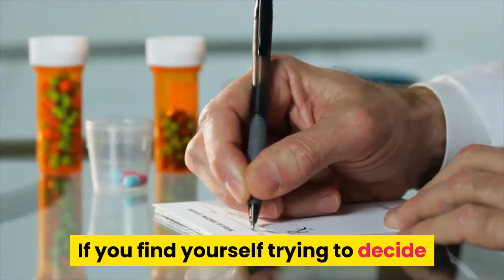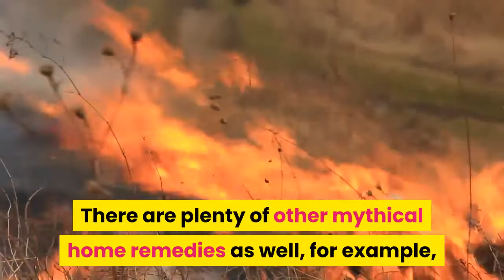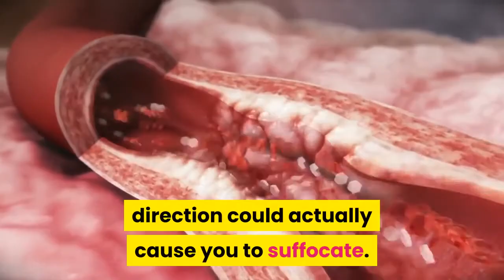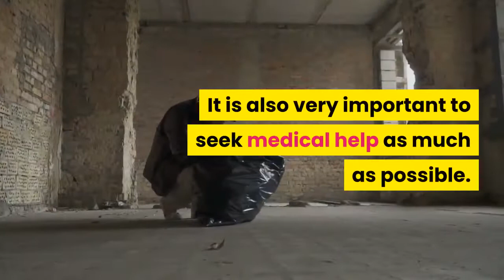Home Remedy Myths Debunked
For people looking for a great way to avoid doctors and ensure that they stay at top health it can seem like a really great idea to start looking for home remedies.  It is extremely important though to realize that not only at home remedies sometimes much more effective, there are also times when they are just too good to be true.  If you find yourself trying to decide if a remedy is actually possible or not, it is very important to start looking to see how feasible a remedy really is.

For each home remedy that does actually work, there are also several home remedies that are nothing more than myths.  The home remedies that seem to use dangerous ingredients should always be carefully analyzed.  For example, if you come across a home remedy that tells you to drink battery acid to rid yourself of a stomach ache then you should be extremely suspicious of the source.  Most people are able to exercise a good amount of common sense; however, there are times when it can be extremely difficult to tell if a myth is actually real or not.

There are plenty of other mythical home remedies as well, for example, it is often associated that butter makes a fabulous way to reduce the pain of a burn.  In reality though, it can actually make it worse.  Most people tend to just have a mental perception that the burn is less severe, but for the majority of people there is no improvement or worsening of the condition by using butter.

One of the oldest home remedies tends to be associated with nosebleeds.  How many times have you heard someone say to tilt your head back if you have a nosebleed to stop the bleeding?  This is often spread around and is incorrect.  A common variation of this myth involves leaning forward and placing the head between the knees.  Regardless of which variation you have heard the most; these are both extremely common amongst those who are unaware that the blood shifting in a very unnatural direction could actually cause you to suffocate.

For those who are extremely active you have no doubt experienced a shin splint at some point.  This is extremely common amongst dangers and also athletes who run excessively.  If you find yourself in this position, you may have heard that the best action to take is to simply run even more too actually reduce the pain that is caused.  This however is grossly inaccurate.  If you instead take several days off and provide your muscles with ample time to rest you will typically have much better results.

Everyone at some point in their life has likely been stung by a bee.  This is a tragedy that occurs almost every summer for most people.  In order to avoid all of the complications that can be associated with dragging the pain out much further you should avoid squeezing the stinger.  This is in distinct contrast to what most likely should be done, rather than digging around the bee sting with a pair of tweezers of another sharp instrument you should rather start trying to scrape the stinger out.  This would allow you to actually remove the stinger without squeezing the venom out any further.

A final home remedy myth that is often misunderstood is about snakebites.  Many people believe that you should remove the venom immediately after a bite even if you need to suck the venom out using your mouth.  This is something that is extremely dangerous and can lead to a huge problem.  If you are not careful, you could speed the venom spreading around the body.  In reality, it is extremely important to never move the snakebite any more than possible.  It is also very important to seek medical help as much as possible.  Trying to suck the venom out as recommended in most home remedies tends to increase the amount of bacteria in the bite, which will only increase the risk of infection.